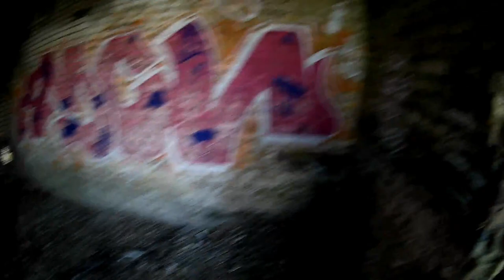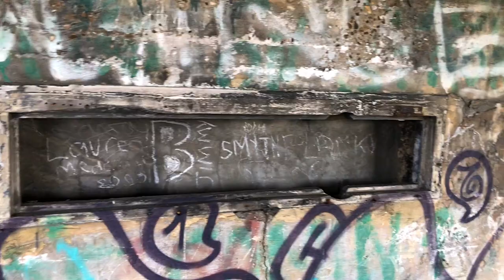Cliffe Fort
In this video we take a look at the Forts Casemates. Roof Top Gun Emplacements, Upper and Lower Level of the Barrack Accomodation and the Battery Observation Post.

This artillery fort was constructed as a result of the 1860 Royal Commission on the Defence of the United Kingdom. It was built as part of a trio of forts to defend the River Thames, their placement along the river allowing interlocking arcs of fire.

The fort and it’s counterparts were designed by a Captain Sibourne of the Royal Engineers with its iron and steel work for the casemates being designed and developed by another two Royal Engineers, Captain English and Lieutenant English. Due to the forts position alongside the river and the marshy ground it was constructed on issues arose during construction due to subsidence and cracking of the structures. Official completion of the Forts construction came in late October 1874. Originally the fort was armed with 13 Rifle Muzzled Loader Guns.

Around the late 1880s the fort was adapted as a torpedo station, this was designed by Louis Brennan and is considered the worlds first practical guided missile.

The fort was again adapted in 1905 with the addition of roof top gun emplacements these being armed with two 6-inch breech loading MK. VII guns, by World War One the Torpedo Station had been dismantled.

By 1927 the fort had been completely disarmed but by World War Two the gun emplacements on the roof were altered to accommodate two 4-inch anti aircraft guns.

After the Second World War the fort sat derelict before the War Office sold it off to the nearby aggregate works. The fort now sits abandoned and derelict slowly deteriorating, the interior of the fort being flooded due to the marshy ground it is on and the river nearby, its structure subsiding and breaking apart.